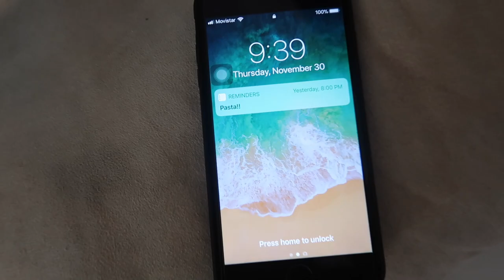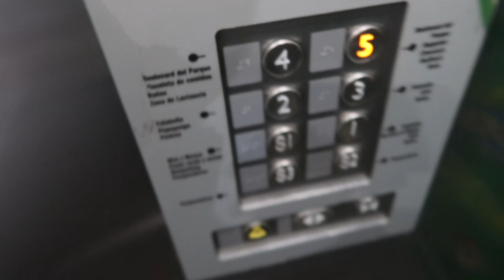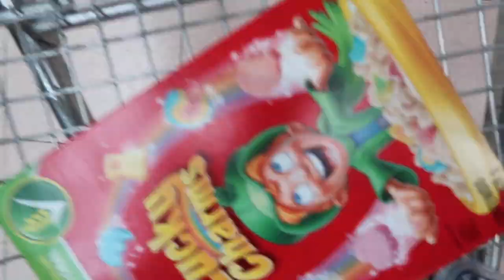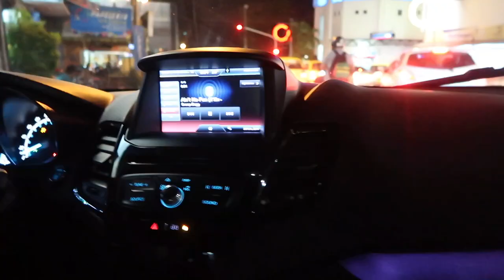Bucaramanga | Estilo de vida Ft: julian Castro Vlogs | Ascension capitulo 2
■ ASESORATE CONMIGO!  Aprende este estilo de vida.